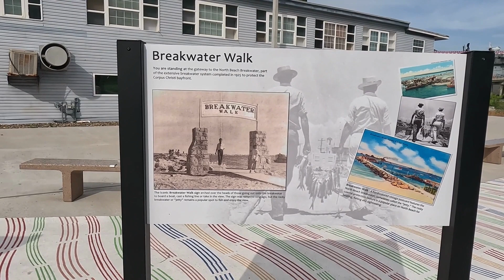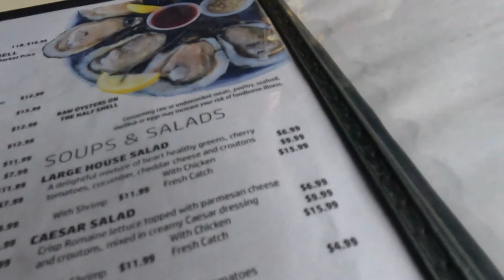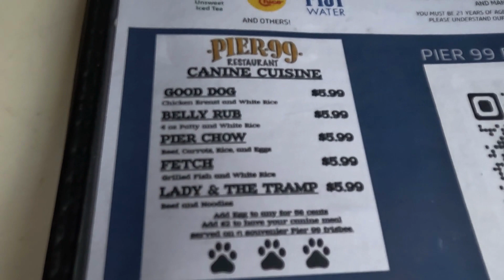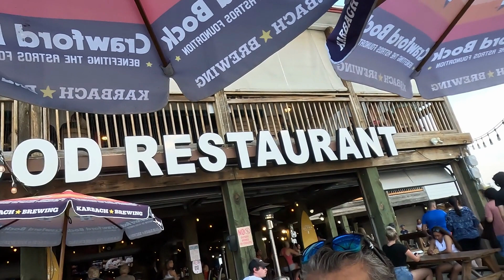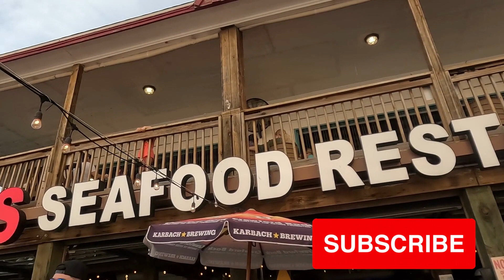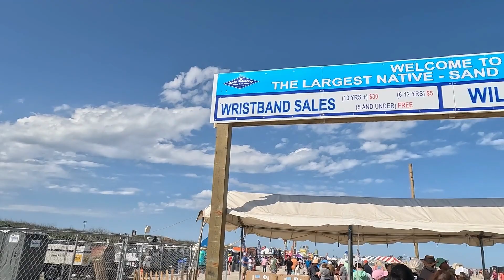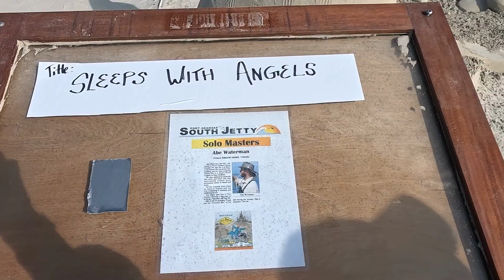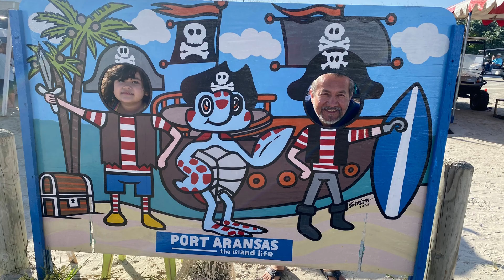Llego Mi Mama y Mi Cunada de Mexico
Llego Mi Mama y Mi Cunada a pasar un fin de semana con nosotros a  CorposChristi,Texas.